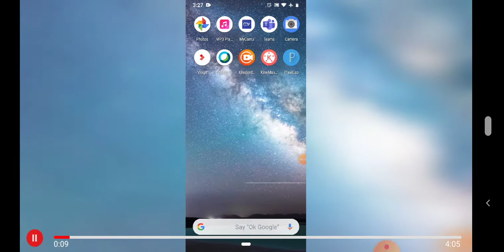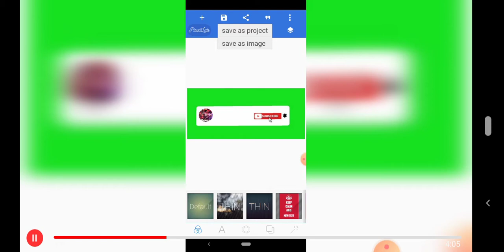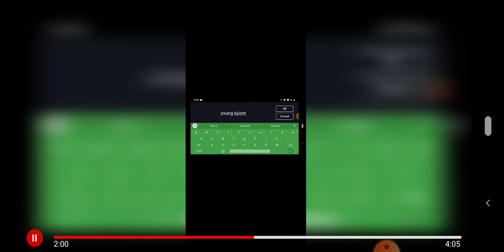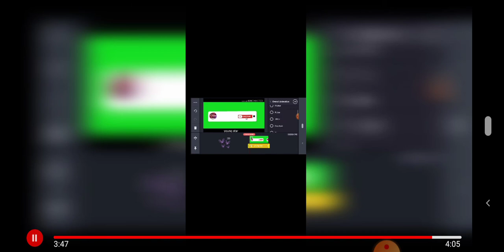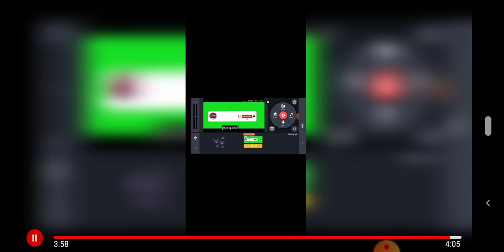How to make subscribe animated button easily